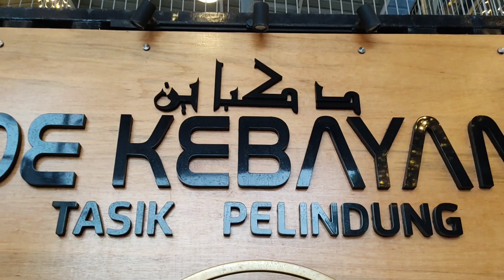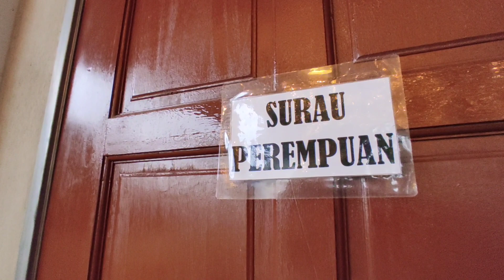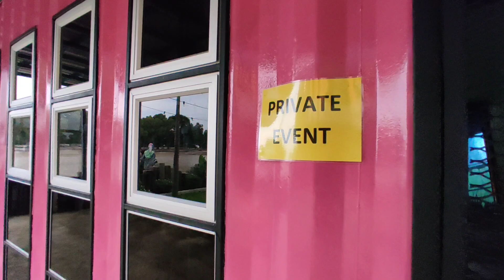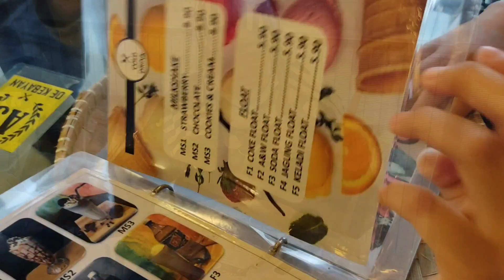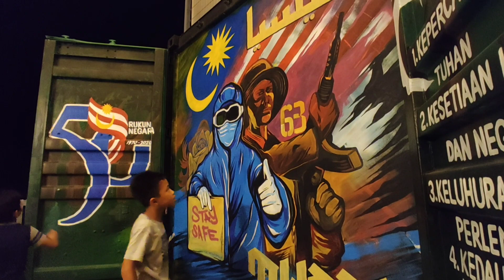Vlog27 Secret place in Beserah, Kuantan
Sebuah restoran yang unik, santai dan ceria menyediakan masakan melayu , western dan ala cart .